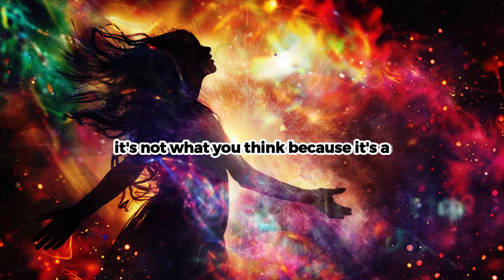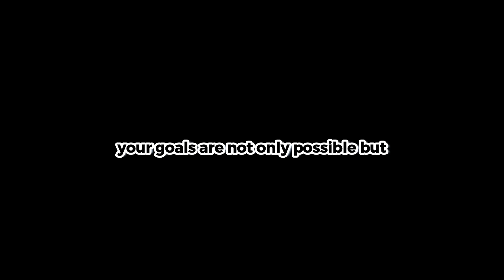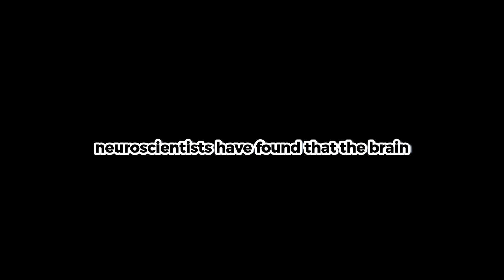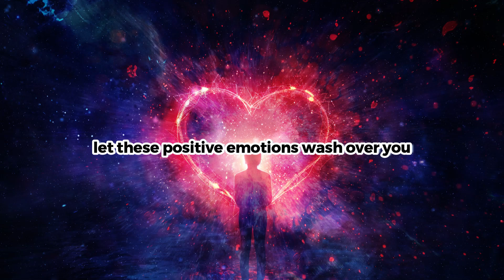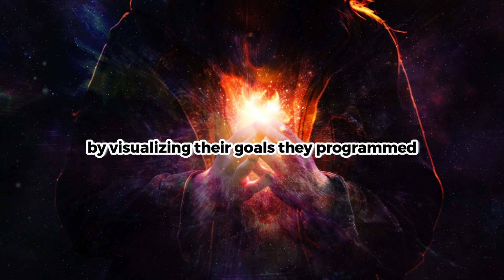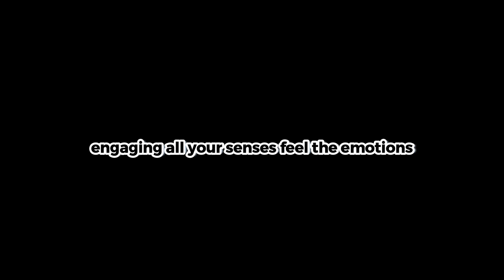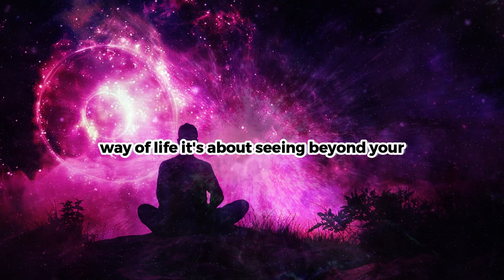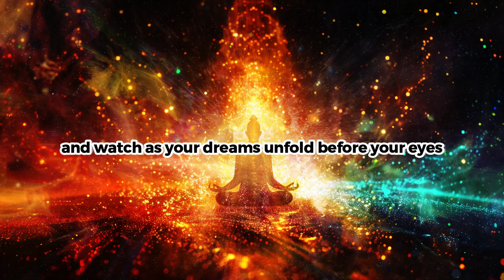The Power of Visualization in Manifesting Your Dreams - The Secret to Unlocking Your Dream Life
Unlock your dream life with the powerful tool of visualization. In this transformative video, discover how you can harness the power of your mind to manifest your deepest desires and transform your reality. By cultivating a positive mindset and engaging your subconscious mind, you can unlock the potential within you. Visualization is more than just positive thinking; it's about mental mastery and aligning your actions with your aspirations. Learn techniques to vividly imagine your success, bolster your motivation with gratitude affirmations, and take inspired actions to turn your dreams into reality. Embrace this practice to raise your vibrational frequency and attract the opportunities you seek. Stay with us for more insights into personal growth and self-empowerment.

CHAPTERS:
00:00 - The Power of Visualization
01:59 - How to Visualize Effectively
07:55 - Real-Life Examples of Visualization
09:22 - How to Make Visualization a Daily Habit
10:46 - Visualization and the Law of Attraction
13:46 - Harness the Power of Your Mind
14:08 - Final Thoughts